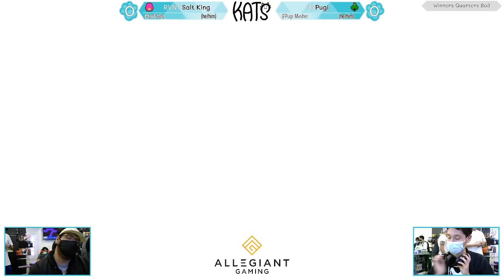KATS29: Salt King vs Pugi (Winners Quarters)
Katy Asian Town Smash (KATS) is a Weekly Super Smash Bros. Ultimate tournament in Texas.
RVNT | Salt King (Little Mac) vs TR | Pugi (King K. Rool)